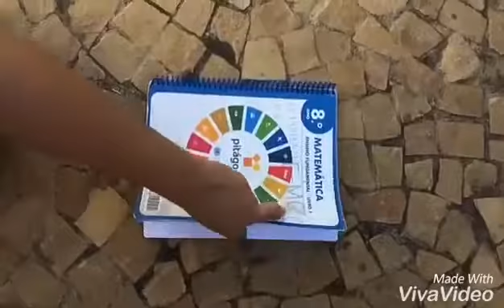Educação Básica Paródia Matemática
Tema: Matemática e Música. Vídeo produzido por alunas do 8º Ano do Ensino Fundamental da Escola EDUQ, Rio Claro - SP, com colaboração da professora Laís Ap. Romanello.